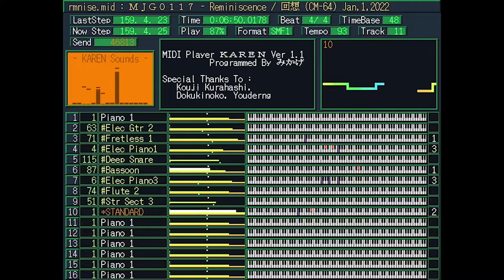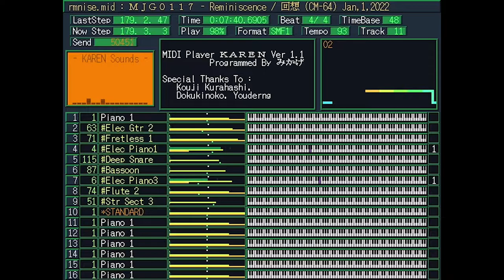MJG0117 - 回想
Reminiscence · MJG0117

Sound Canvas Works, Vol. 1: Roland SC-55

Released: 2022

Producer: MJG0117
Performer: MJG0117